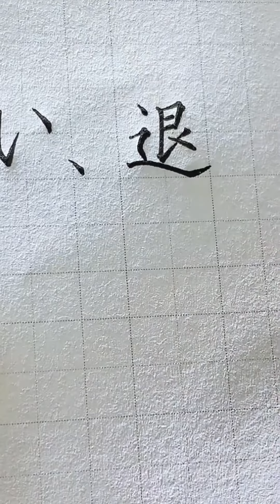悲しい、退屈な、誰かが恋をしている。Đang buồn đang chán ai tán yêu luôg 😊。